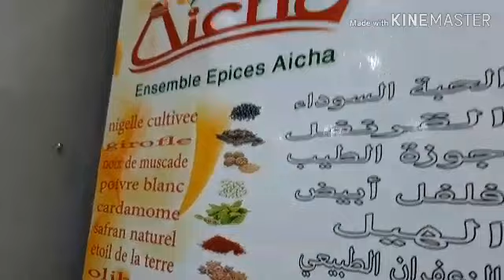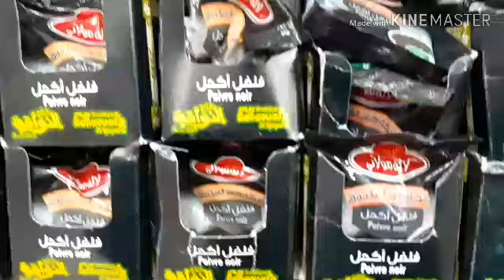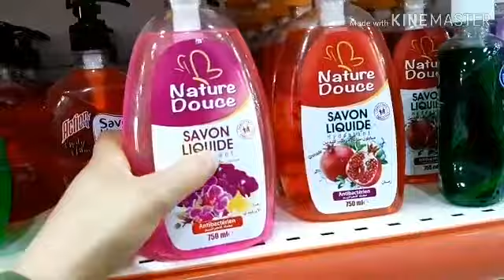روتيني في رمضان من الصباح الى المساء،مزيل الغبار مصنوع فالمنزل،اطباق متنوعة،البعض من مشترياتي،أواني